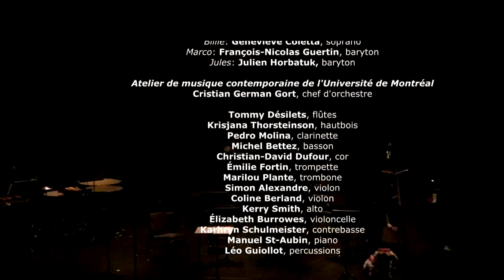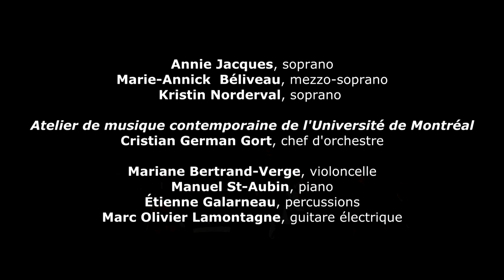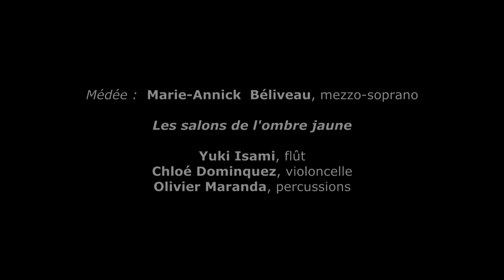Opér'actuel 2013 Works In Progress - Chants Libres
4 extraits d'oeuvres d'opéra en devenir:

LA PIÑATA
Composition, Marie-Pierre Brasset (Québec) | Livret, Nicolas Lemieux (Québec)
Extraits d'opéra pour voix, flûtes, hautbois, clarinette, basson, cor, trompette, trombone, violon, alto, violoncelle, contrebasse, piano, percussions. Chanté en français.

TRIALS OF PATRICIA ISASA
Composition,  Kristin Norderval (Norvège/États-Unis) | Livret, Naomi Wallace (États-Unis)
Extraits d'opéra pour voix, guitare électrique, piano, percussions et bande électroacoustique.
Chanté en anglais.

MÉDÉA SPARAGMATA OPUS 135
Composition, Nickos Harizanos (Grèce) | Livret, Euripide (Grèce)
Extraits d'opéra pour voix, flûte, violoncelle, percussions et bande électroacoustique.
Chanté en grec ancien, avec projection vidéo de Panayiotis Tsagas.

LE RÊVE DE GRÉGOIRE
Composition et livret Pierre Michaud (Nouveau-Brunswick)
Extraits d'opéra pour violons, violoncelle, alto, saxophones, percussions et bande électroacoustique. Chanté en français.